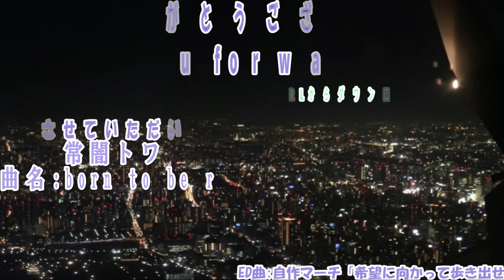(楽譜付き) 「born to be real」 常闇トワ / オタクなサックス吹きが演奏してみた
アーティスト：常闇トワ
曲名：born to be real

『楽譜ダウンロードはこちらから』

・ファンティア(楽譜ダウンロードプランあります）

・マウスピース：selmer S90 180
・リガチャー：wood stone gold plate
・リード：VANDOREN　V12 (銀箱3 1/2)
・マイク：audio technica PRO35